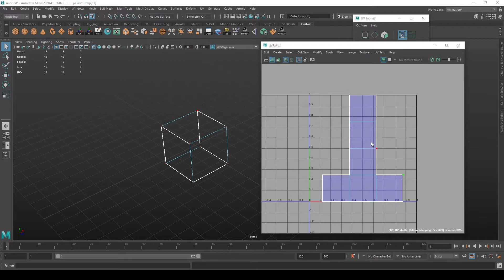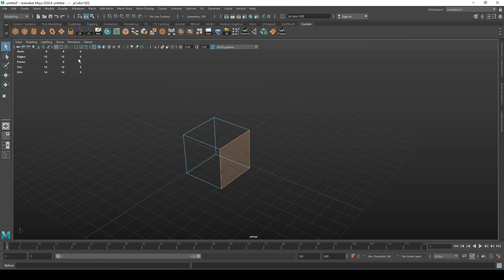Maya Tutorial - Heads Up Display polycount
See the amount of vertices, edges, faces, triangles and UVs your scene and/or selected objects have, it's a good way to detect errors in your mesh, and to have a more general overview of your mesh numbers.